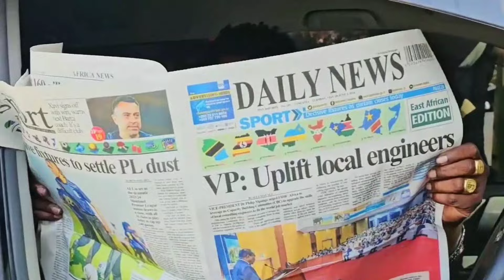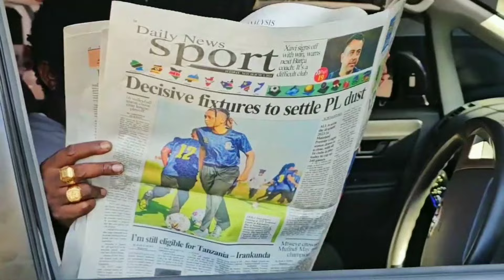kikulacho kinguoni MWAKO maskini STEVE MWEUSI anayopitia UTAMHURUMIA😢 NDARO msaidie ASIJINYONGE